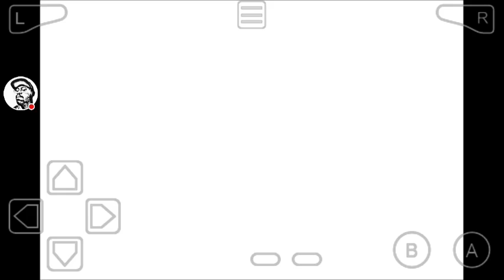Sonic Advance 2 - Egg Utopia/Final Zone (Sonic) + Ending